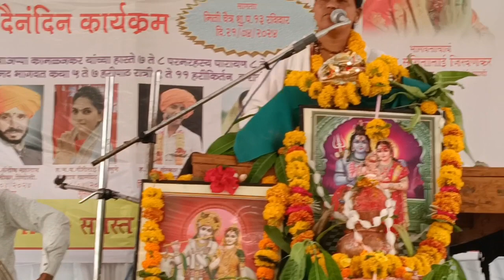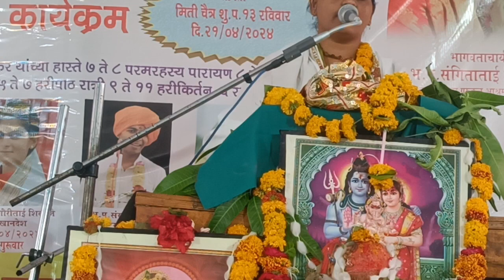अखंड शिवनाम सप्ताह देवापुर श्रीमद्भागवत कथा भाग-६#कथाकार-ह.भ.प.संगीता ताई जिरवणकर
व्हिडिओ आवडल्यास चैनल सबस्क्राईब करा